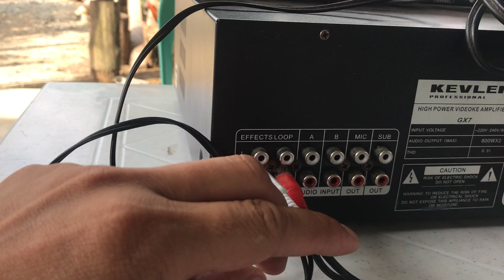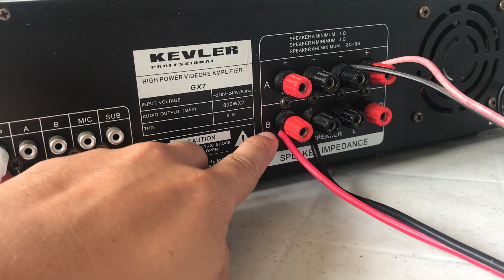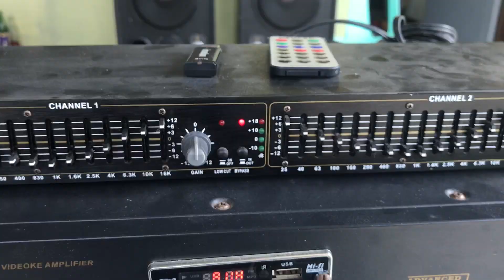Mega Bass, kevler GX7 W/ Equalizer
Mega bass set up, paired w/ konzert equalizer. Gx7 audio signal is loop using rca cord, feed directly to equalizer and back to gX7 input. The signal can be shaped or preset depending on your taste. The result better dynamic sound produced.
Try it guys, cheers!!!